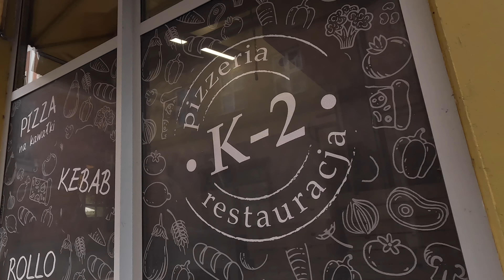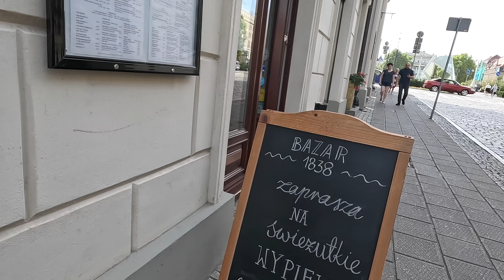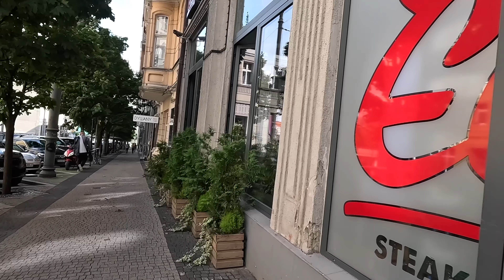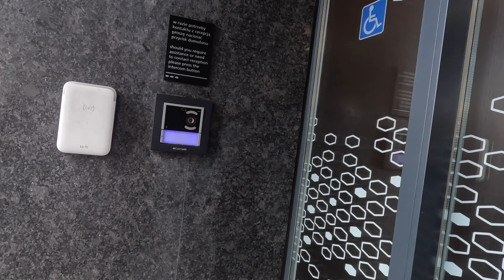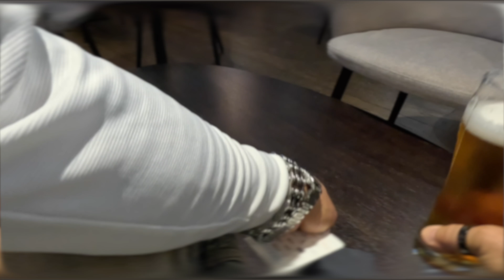August walk in Poznan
🌟 **A Relaxing Stroll Through Poznań** 🌟

Join me on a delightful walk through the charming streets of Poznań! In this video, I take you along as I explore the vibrant city, all while enjoying a refreshing glass of my favorite beer at the Hilton Hampton. Experience the sights, sounds, and flavors of this beautiful destination with me. Cheers to adventure and good vibes!